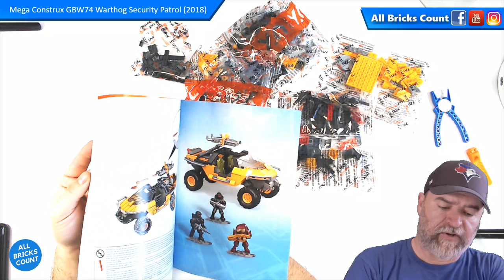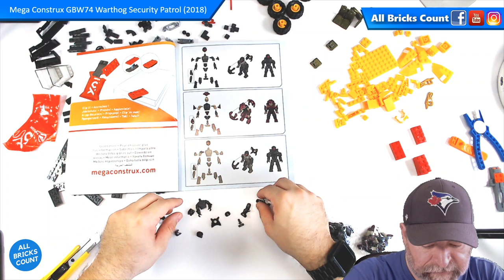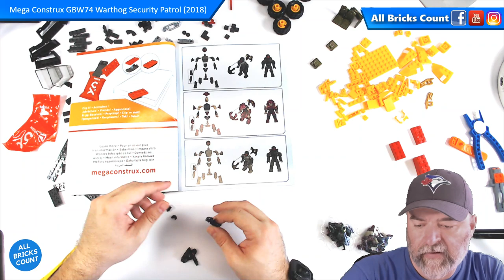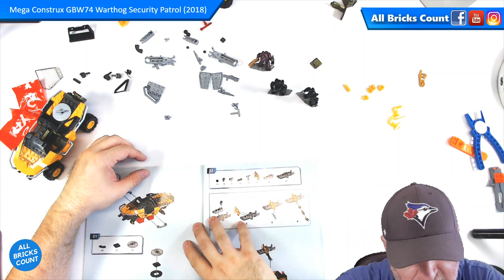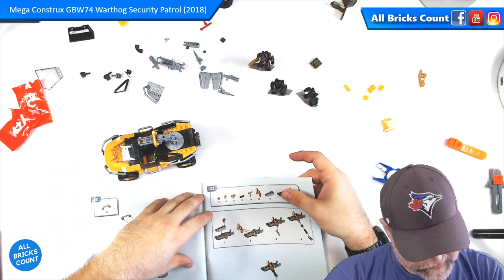🔴Live Build Mega Construx GBW74 Halo Warthog Security Patrol (2018)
MegaConstrux Halo GBW74
Warthog Security Patrol
244pcs
2018

Features 3 Minifigures..
Spartan Protector
Spartan Arhlon
Elite Commander

I’ve waited for this set for over a year. First saw photography of it over a year ago. Then Amazon US listed it for pre-order, and it was supposed to be available mid summer 2018. Many delays later and in September Amazon contacted me and wanted to know if I was still interested in this set. I said yes. 3 days later they cancelled all the ore-orders.
December 2018 I saw the pre-order become available again. Committed once again to it. Arrived February 6 2019. Over a year from the first Pre-Order.
Small box, but I can appreciate that given it’s not much more than just a Warthog.

MegaConstrux Halo GBW74
Warthog Security Patrol
244pcs
2018

Features 3 Minifigures..
Spartan Protector
Spartan Arhlon
Elite Commander

All Bricks Count • News • Reviews • Live Builds • Brick Hauls •

Visit our Mega Bloks / Mega Construx / Mega Brands Canada FB group